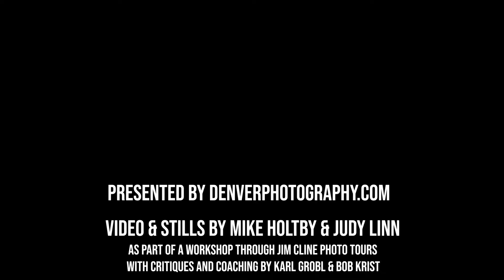RICE PRODUCTION IN CAMBODIA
The Cambodians are very resourceful and although their methods aren't necessarily first world modern they are efficient and reliable. This 2 minute video depicts two forms of rice production - one from the countryside, the other from Battambang.